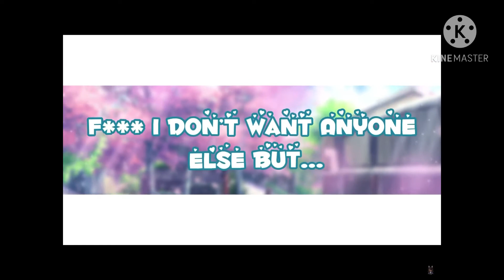Anybody else meme (fake collab)